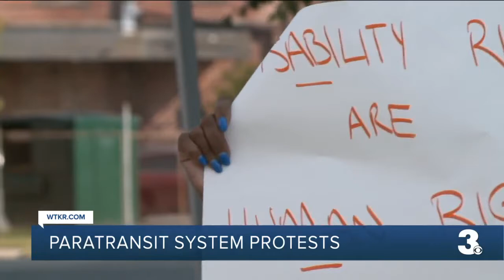Paratransit system protests